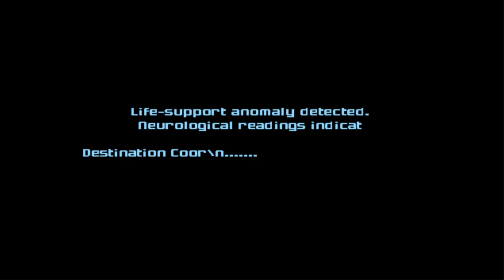Metroid prime 3 Corruption "one tank" ep1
this is my one tank run but i cannot avoid the second energy tank. also the second tank is needed to use hyper mode. my playthrough was very interesting and fun. it was a delicate dance of health and firepower.

metroid prime trilogy copywrite belongs to nintendo.